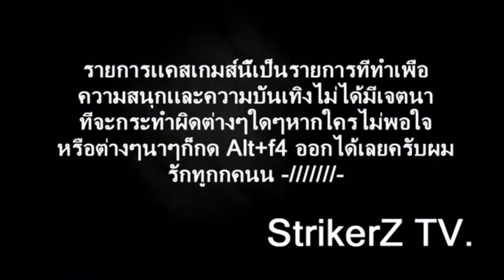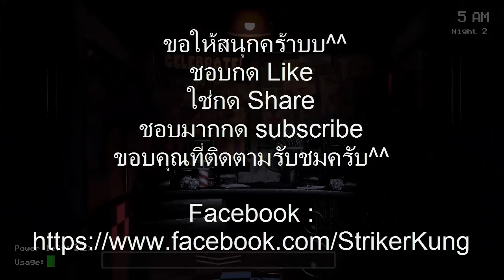[STZ] Five night at Freddy's #2 - คืนสอง " หมีเห็น " !!!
คืนสองกันเเล้วว คืนสามรอหน่อยน้า ^^
 หมีเห็นไปตามๆกันน่ะเเจ้ะ :D

ขอให้สนุกคร้าบบ^^
ชอบกด Like
ใช่กด Share